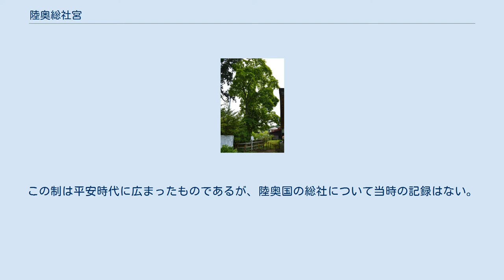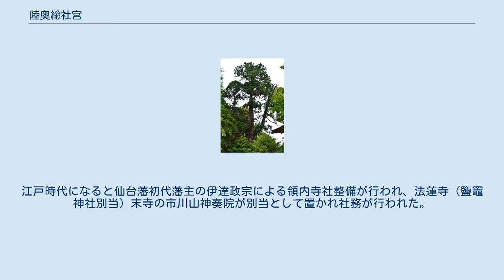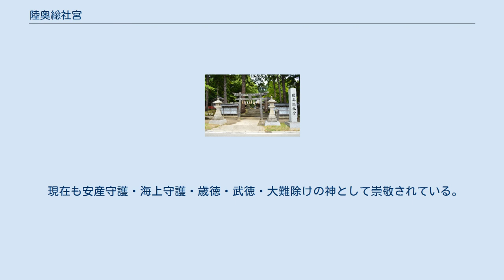陸奥総社宮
鳥居 陸奥総社宮（むつそうしゃのみや/むつそうじゃぐう）は、宮城県多賀城市市川にある神社。
陸奥国総社で、旧社格は村社。
 主祭神は次の2柱。
 また、陸奥国内31郡の式内社100社の神霊を合わせ祀る。
 古代、国司には各国内の神社を巡拝する任務があった。
これを効率化するため、各国の国府近くに国内の神を合祀した総社を設け、まとめて祭祀を行うようになった。
この制は平安時代に広まったものであるが、陸奥国の総社について当時の記録はない。
陸奥国府（多賀城）の近く、「奏社宮」と呼ばれていた当社を総社に比定する説が江戸時代から有力視されているが、当社で伝える古記録は失われており明らかでない。
なお、鹽竈神社を総社とする説があるほか、『延喜式』神名帳に載る「多賀神社」を当社に比定する説もある。
 鎌倉時代には、陸奥留守職に任じられて「留守」姓を名乗るようになった伊沢氏により崇敬を受け、祭祀料として3,000刈の社地が寄進されたという。
江戸時代になると仙台藩初代藩主の伊達政宗による領内寺社整備が行われ、法蓮寺（鹽竈神社別当）末寺の市川山神奏院が別当として置かれ社務が行われた。
『宮城県神社名鑑』によれば、奏社宮には歴代藩主の尊崇が篤く、親拝代参などがあったという。
 明治維新後、明治4年（1871年）10月に近代社格制度において村社に列した。
明治41年（1908年）に貴船神社など7社が合祀されたほか、大正12年（1923年）8月には神饌幣帛料供進神社に指定された。
 現在も安産守護・海上守護・歳徳・武徳・大難除けの神として崇敬されている。
 社殿は本殿・拝殿からなる。
 境内には多賀城市の保存樹木が2本ある。
 陸奥総社宮で年間に行われる祭事は次の通り。